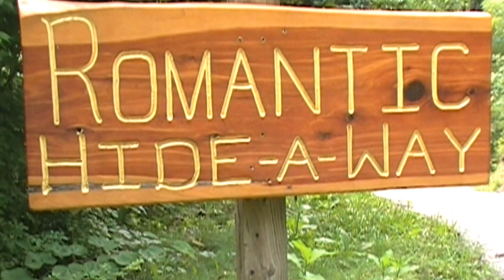Romantic Hide Away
Romantic Hide Away is located on a wooded lot in the Natural Bridge Cabin Country Development, approximately 2 miles from the Red River Gorge and Natural Bridge State Park. Cabin Country provides a small community pond for fishing.
Romantic Hide-A-Way has the following amenities:

    Gas fireplace
    Hardwood floors
    Washer/dryer
    Dining area that seats 4
    Full bathroom with whirlpool tub for two and shower
    Wall mounted hairdryer in bathroom
    Generous TV satellite package in family room including local channels
    Loft King Bed
    Firm king pillows and soft king pillows
    Flat screen TV in Bedroom over bed
    Bed and bath linens (1 towel/washcloth per bed space)
    Bed & bath linens not provided for sofa sleepers & futons if available
    Patio furniture and electric grill on deck
    Charcoal grill (charcoal not provided)
    Kitchen: Refrigerator, stove, microwave, basic cookware and dinnerware